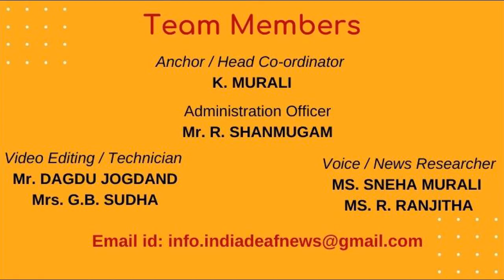India News 24th March 21-Shinde approached Vaze for work after release from jail last yr: Maha ATS